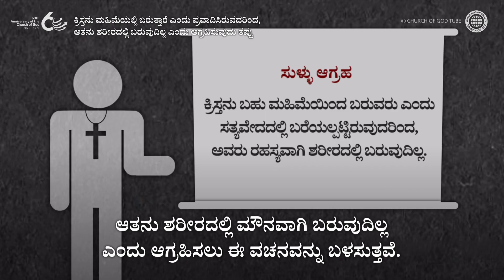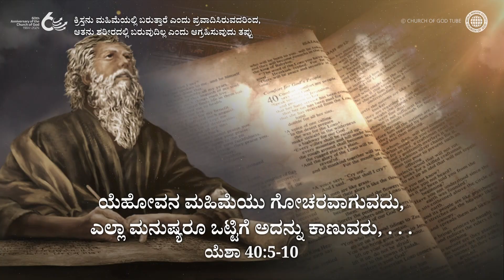ಕ್ರಿಸ್ತನು ಮಹಿಮೆಯಲ್ಲಿ ಬರುವುದರಿಂದ, ಆತನು ಶರೀರದಲ್ಲಿ ಬರುವುದಿಲ್ಲ ಎಂದು ಆಗ್ರಹಿಸುವುದು ತಪ್ಪು | ಚರ್ಚ್ ಆಫ್ ಗಾಡ್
ಕ್ರಿಸ್ತನನ್ನು ಸ್ವೀಕರಿಸಿದ ದೇವಜನರು ಶರೀರದಲ್ಲಿ ಬರುವ ದೇವರ ಮಹಿಮೆಯನ್ನು ಗುರುತಿಸಬಹುದು
ಸ್ಥಾಪನೆಯಾದ ಸಭೆಗಳು ಎರಡನೇ ಬರುವಿಕೆಯ ಕ್ರಿಸ್ತನು ಬಹು ಮಹಿಮೆಯಿಂದ ಬರುತ್ತಾರೆ ಎಂದು ಸತ್ಯವೇದ ಹೇಳಿರುವುದರಿಂದ ಅವರು ಶರೀರದಲ್ಲಿ ಬರುವುದಿಲ್ಲ ಎಂದು ಆಗ್ರಹಿಸಲು “ಮನುಷ್ಯಕುಮಾರನು ಬಲದಿಂದಲೂ ಬಹು ಮಹಿಮೆಯಿಂದಲೂ ಆಕಾಶದ ಮೇಘಗಳ ಮೇಲೆ ಬರುವದನ್ನು ಕಾಣುವರು” (ಮತ್ತಾ 24:30) ಎಂಬ ವಚನವನ್ನು ಬಳಸುತ್ತಾರೆ.
ಎಷ್ಟಾದರೂ, ಯೇಸು “ಯೆಹೋವನ ಮಹಿಮೆಯು ಗೋಚರವಾಗುವದು, ಎಲ್ಲಾ ಮನುಷ್ಯರೂ ಒಟ್ಟಿಗೆ ಅದನ್ನು ಕಾಣುವರು” (ಯೆಶಾ 40: 5) ಎಂಬ ಯೆಶಾಯದಲ್ಲಿರುವ ಪ್ರವಾದನೆಯನ್ನು, ಮನುಷ್ಯರ ದೃಷ್ಟಿಯಲ್ಲಿ ಮಹಿಮೆಯಿಲ್ಲದ ಶರೀರದಲ್ಲಿ ಬರುವ ಮೂಲಕ ನೆರವೇರಿಸಿದರು.
ಆದ್ದರಿಂದ, ಅವರ ಆಗ್ರಹವು ಸುಳ್ಳು ಎಂದು ನಾವು ಅರ್ಥಮಾಡಿಕೊಳ್ಳಬಹುದು.

ಕ್ರಿಸ್ತನನ್ನು ಸ್ವೀಕರಿಸಿ ರಕ್ಷಿಸಲ್ಪಟ್ಟವರು ಮಾತ್ರ ನಮ್ಮಂತೆ ಸಾಮಾನ್ಯವಾಗಿ ಬರುವ ಎರಡನೆಯ ಬರುವಿಕೆಯ ಕ್ರಿಸ್ತನ ಮಹಿಮೆಯನ್ನು ಗುರುತಿಸಬಹುದು.

ಯೋಹಾನನು 1:14
ಆ ವಾಕ್ಯವೆಂಬವನು ನರಾವತಾರ ಎತ್ತಿ ನಮ್ಮ ಮಧ್ಯದಲ್ಲಿ ವಾಸಮಾಡಿದನು. ನಾವು ಆತನ ಮಹಿಮೆಯನ್ನು ನೋಡಿದೆವು; ಆ ಮಹಿಮೆಯು ತಂದೆಯ ಬಳಿಯಿಂದ ಬಂದ ಒಬ್ಬನೇ ಮಗನಿಗೆ ಇರತಕ್ಕ ಮಹಿಮೆ. ಆತನು ಕೃಪೆಯಿಂದಲೂ ಸತ್ಯದಿಂದಲೂ ತುಂಬಿದವನಾಗಿದ್ದನು.